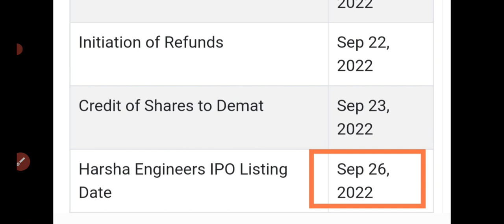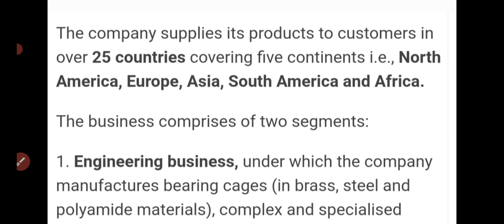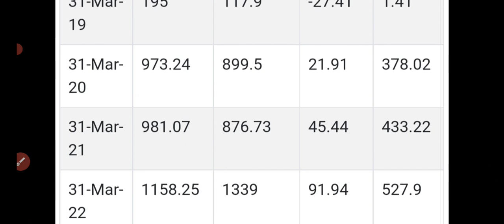Harsha Engineers IPO|Harsha Engineers IPO gmp news,GMP today,gmp fall, latest gmp|harsha ipo gmp🔥60%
harsha engineers ipo oversubscribed!!
Harsha Engineers IPO gmp today
Harsha Engineers IPO Date, Price,GMP,
Harsha ipo Review,Details latest gmp|
APPLY OR AVOID🔥
15 September gmp update
Day 2 subscription update
by analysts ,LATEST GMP IPO 2022 |
HARSHA IPO
Harsha Engineers IPO Date, Price, GMP, Review,Details
Harsha Engineers IPO
Harsha ipo gmp
Harsha Engineers ipo greymarket today
tamilnad mercantile bank ipo gmp today
13 September gmp update
tamilnad Mercantile bank allotment out!
tcb bank ipo allotment status
12 September gmp update
tamilnad Mercantile bank gmp today
tamilnad mercantile bank ipo gmp update
tamilnad ipo allotment status
tamilnad mercantile bank ipo allotment status
tcb bank ipo gmp
11 September gmp status
4PM gmp update
gmp update
tamilnad mercantile ipo gmp up
tamilnad ipo gmp update
09 September gmp update
new upcoming  ipo
harsha engeeners ipo
harsha engeeners ipo gmp today
harsha engeeners ipo details
Tamilnad Mercantile ipo gmp today
tamilnad ipo gmp day 2
tamilnad mercantile bank ipo gmp up
tamilnad ipo 5pm gmp update
tamilnad mercantile 08sep gmp update
Tamilnad mercantile ipo day2 subscription
07 September GMP update
4pm gmp update
tamilnad mercantile bank final day subscription
tamilnad mercantile ipo listing
tamilnad mercantile ipo allotment
Tamilnad mercantile bank ipo
tamilnad mercantile ipo subscription update
tcb bank ipo gmp today
tcb bank 8pm gmp update
tamilnad 06 September gmp update
tcb ipo review
31 August gmp update
4pm gmp update
big fall in sgx nifty
dreamfolks gmp 103₹
Dreamfolks GMP UPDATE
30 August gmp update
4pm gmp update
29 September gmp update
4pm gmp update
big moment in gmp
28 August Gmp
upcoming IPO
new IPO
lic IPO
share market
stock market